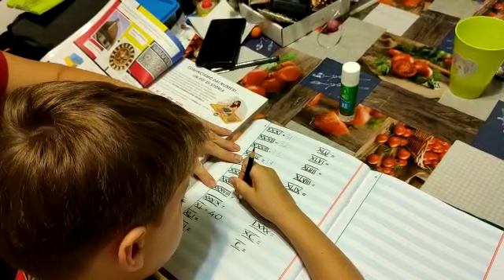Autismo e insegnare numeri Romani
Imparando i numeri Romani
ci proviamo